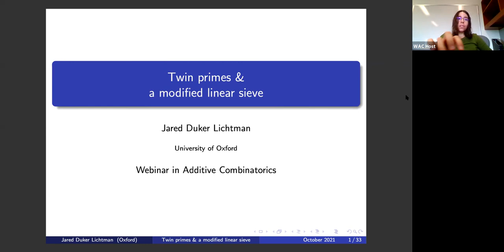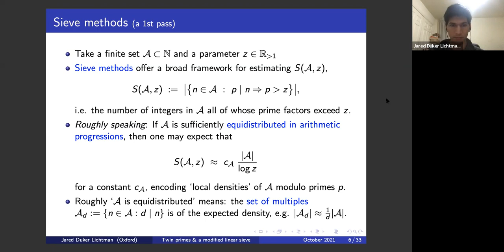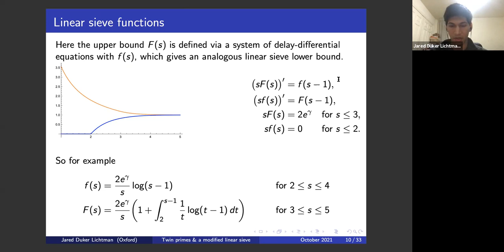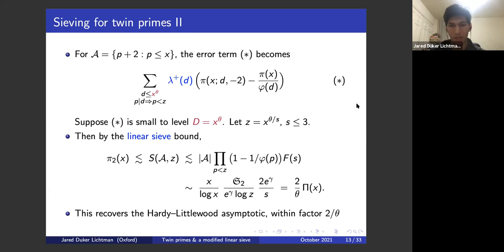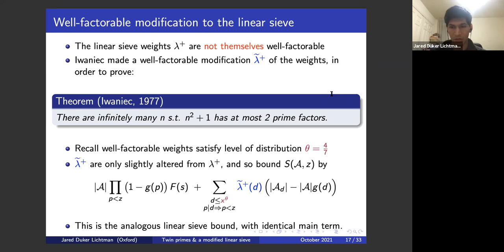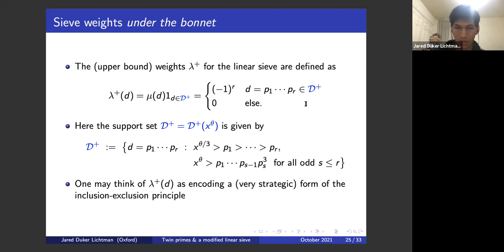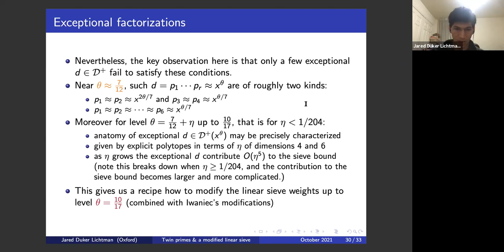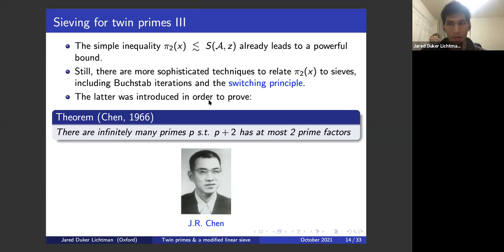Jared Duker Lichtman (Oxford): Twin primes & a modified linear sieve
Abstract: The linear sieve is a powerful tool to tackle problems related to the primes, when combined with equidistribution estimates for the remainder. In 1977 Iwaniec introduced a well-factorable modification of the linear sieve to prove there are infinitely many integers n such that n^2+1 has at most two prime factors. Furthermore, the (well-factorable) linear sieve leads to the best known upper bounds for twin primes. These bounds use work of Bombieri, Friedlander, and Iwaniec from 1986, showing these sieve weights equidistribute primes of size x in arithmetic progressions to moduli up to x^{4/7}. This level was recently increased to x^{7/12} by Maynard.We introduce a new modification of the linear sieve whose weights equidistribute primes of size x to level x^{10/17}. As an application we refine a 2004 upper bound for twin primes of Wu, which gives the largest percent improvement since the work of Bombieri, Friedlander, and Iwaniec.